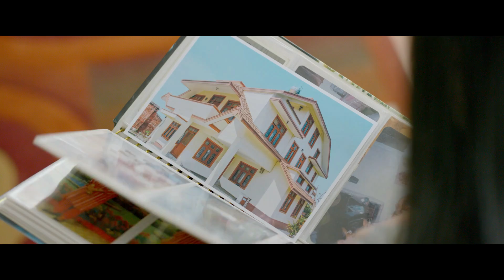'Gyanendra and Sharad are essential for World T20 Qualifiers' - Coach Pubudu Dassanayake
Uploading this video on other YouTube channels or Facebook pages or any other platforms without prior permission is strictly prohibited.